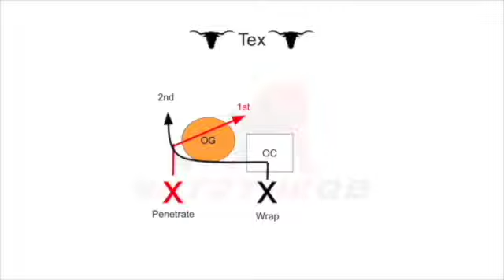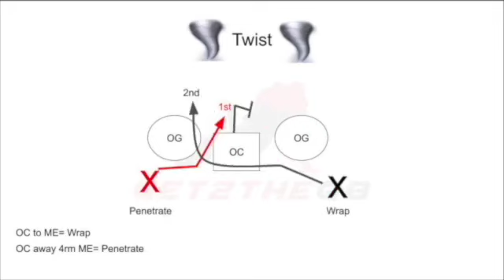Get2TheQB 2020 21 NFL 2 Man Interior Stunts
Every Sack by a 2-Man Interior Stunt from the 2020-21 Season